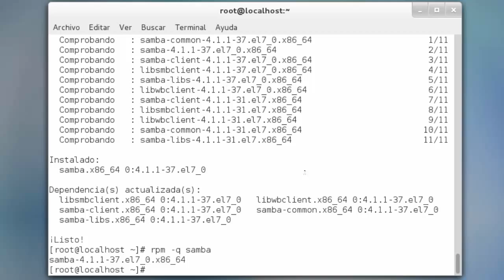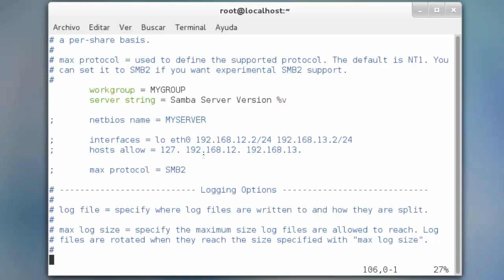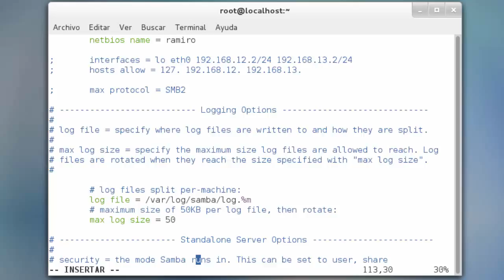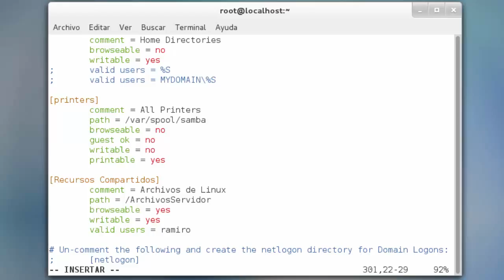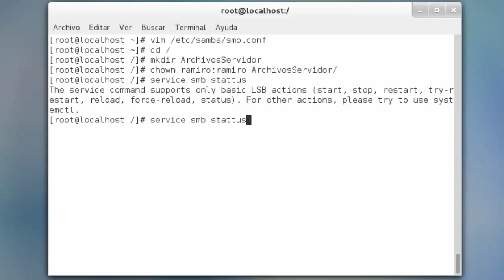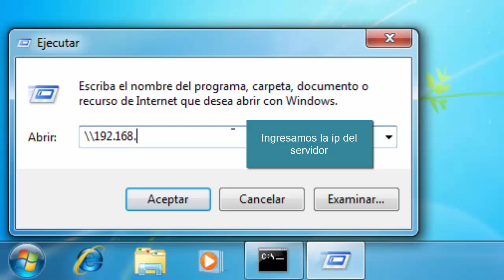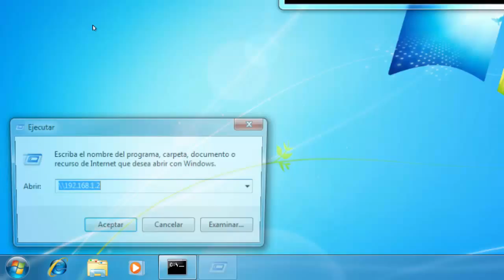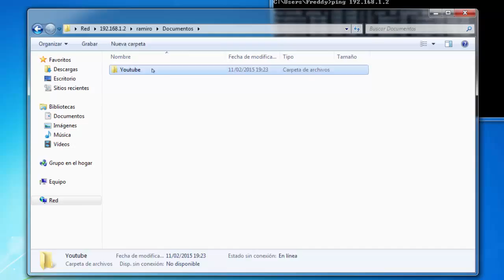Instalación y configuración de Samba en Centos 7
Samba nos sirve para compartir archivos entre cliente y servidor.
En este caso hemos utilizado las herramientas centos 7, windows 7 virtualizados en Vmware 11.0.0